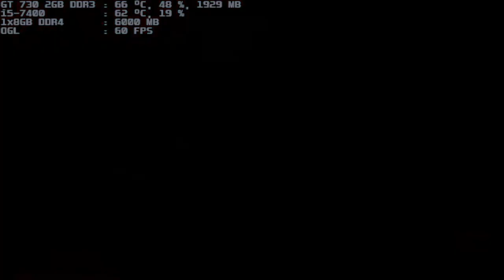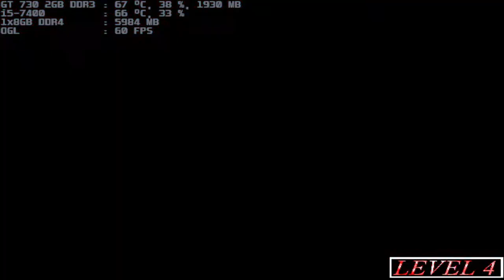mugen 1.1 blue arena archimurderer 1p vs valmar rugal 11p